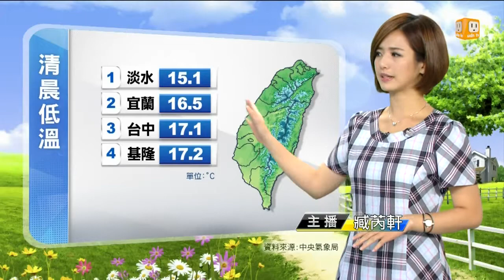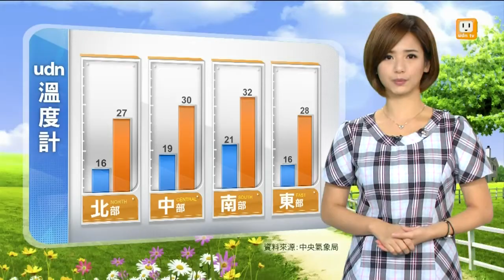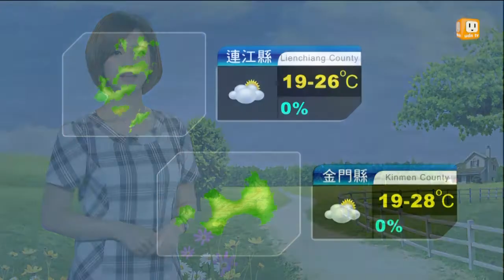【2014.10.16】udn早安氣象 -udn tv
清晨輻射冷卻效應明顯加上冷空氣影響，各地氣溫仍較低，清晨最低溫在淡水只有１５．１度，提醒早出晚歸的朋友要添加外套以免受涼；而今天還是乾涼的東北季風，各地為晴到多雲穩定的天氣，只有在東南部山區有零星短暫雨。完整內容 , FB , Twitter , G+